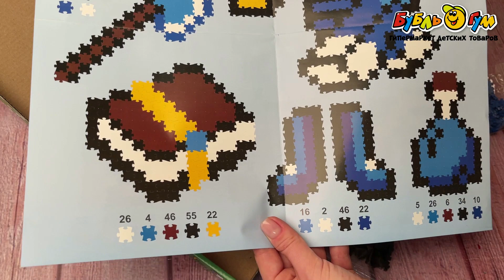Пиксель-пазл Стив и алмазная руда 550дет